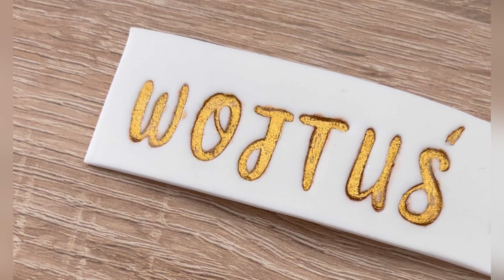Pralka z masy cukrowej- jak zrobić szkło z izomaltu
spis:
00:00 - 00:23 - wstęp
00:23 - 4:36 - pralka - korpus i elementy
4:36 - 5:29 - szkło z izomaltu
5:29 - 6:11 - układanie szkła na pralce, dołożenie elementów wykańczających pralkę
6:11- 6:35 - malowanie na masie cukrowej
6:35 - 7:31 - napis w masie cukrowej
7:31- 8:24 - malowanie wgłębień napisu w masie cukrowej
8:24 - 10:03 - dekorowanie tortu

Produkty użyte w filmie (afiliacje):
Masa cukrowa saracino: